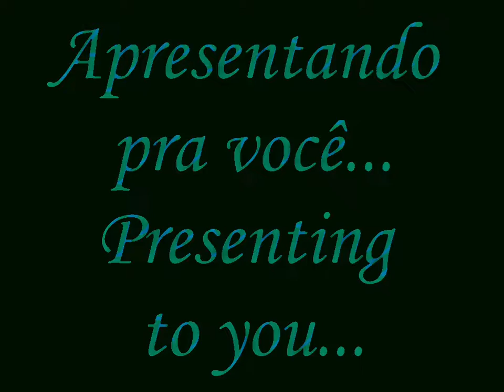as cabelaladas cabeleireiras